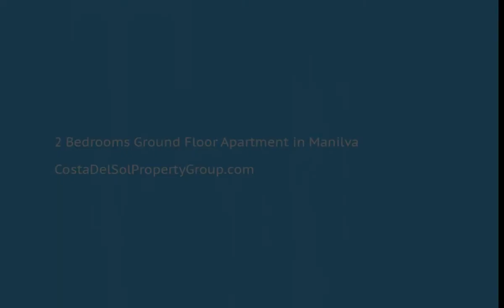2 Bedrooms Ground Floor Apartment in Manilva, Costa Del Sol FOR SALE &euro; 159,900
2 Bedrooms Ground Floor Apartment in Manilva, FOR SALE &euro; 159,900Beautiful apartment in a luxury urbanization with 8 swimming pools, paddle tennis, 24 hour security, large green areas. It consists of 2 bedrooms, 2 bathrooms, a furnished and partially equipped kitchen, with a utility room, more than 40 meters of terrace with direct access to one of the pools. The house is fully furnished, has air conditioning, electric shutters, high-end qualities. The price includes garage and storage room.
It is very close to Puerto de la Duquesa, beaches and golf course. Near the commercial area of Sabinillas.Lift;Fitted Wardrobes;Storage RoomClose To Golf;Close To Sea To view and enquire about this property please